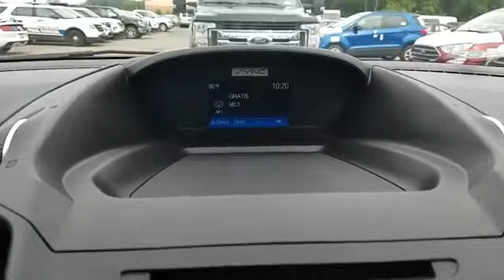Used 2017 Ford Escape SE 1FMCU9GD2HUD02839 Sayville, Patchogue, Smithtown, Bay Shore, Port Jefferson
2017 Ford Escape SE 1FMCU9GD2HUD02839 Video

This 2017 Ford Escape SE 1FMCU9GD2HUD02839 is full of phenomenal features such as: